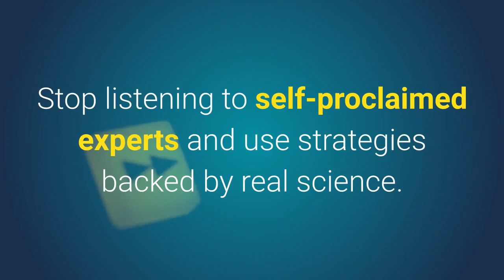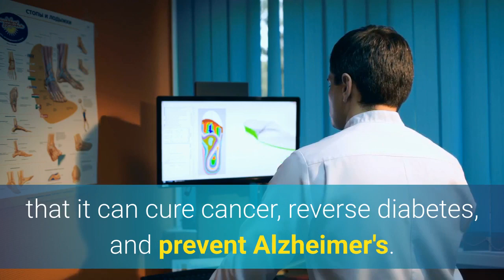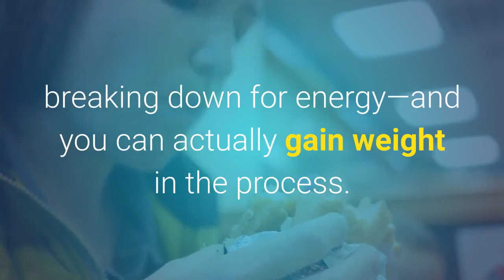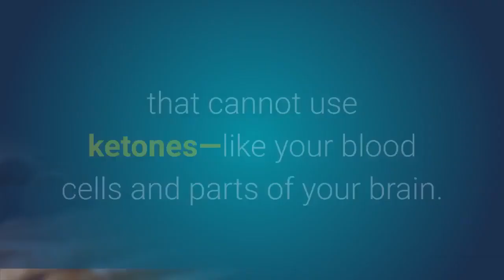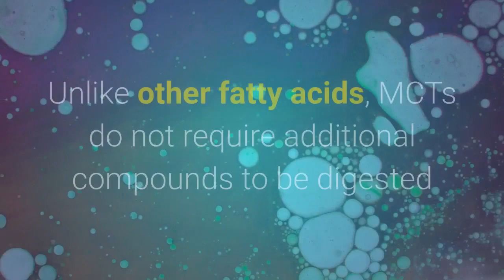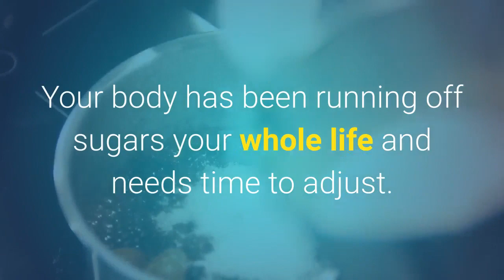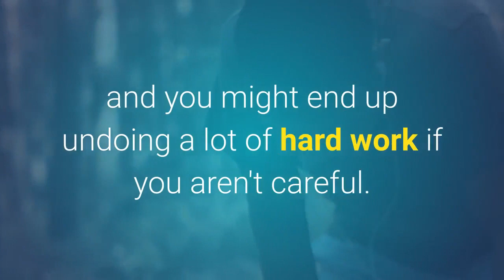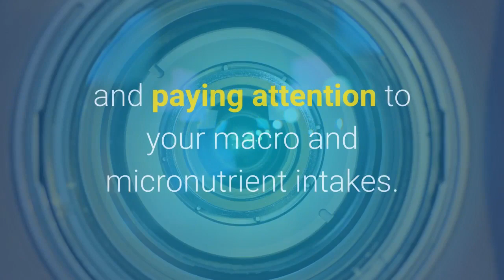How to Get Into Ketosis | Tips Backed by Science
Keto is everywhere; it's the new buzzword, the new favorite among those looking to shed pounds, and the new hate victim of the food-pyramid-spouting-eat-your-whole grains mainstream medical industry. The keto diet, while it is not the magic cure-all for every single disease on the planet, does a pretty dang good job at being the potential causer of healing many horrible conditions. So let's cut through the science, separate fact from fiction, and look at the benefits of the keto diet.